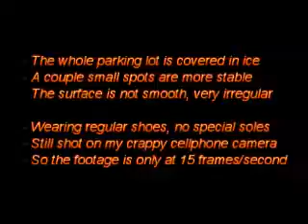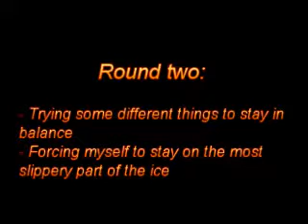How to train on a slippery surface, Part Two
More info on this clip:
This is just an example of how you can train to fight or defend yourself when you're on a slippery surface like ice. Most martial arts and self defense books advise you to do this and I agree with that.
There are other ways than what I show in this video, this is just one that I like. Give it a try if it works for you.